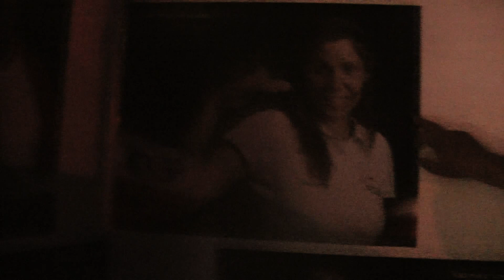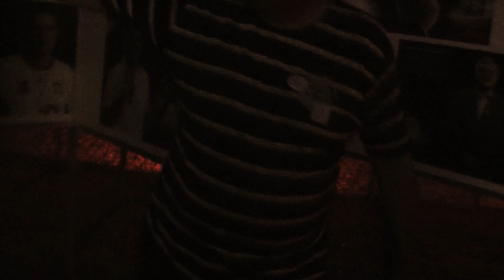ПОЛЬША: Первая экскурсия по Быдгощ... Збигниев рулит... POLAND